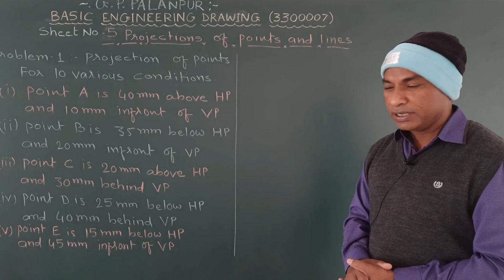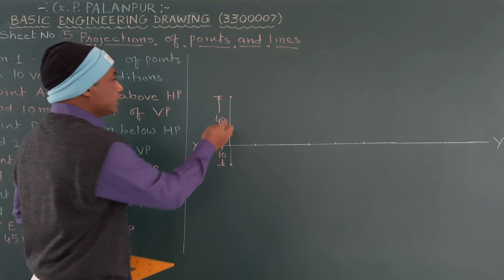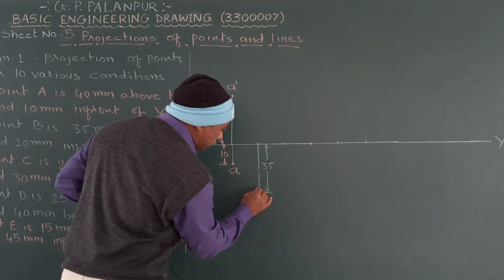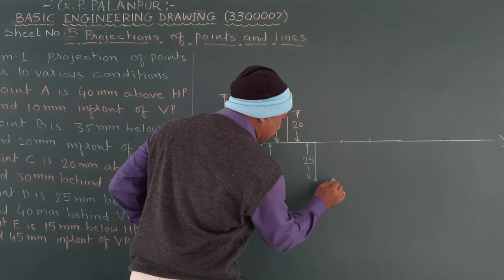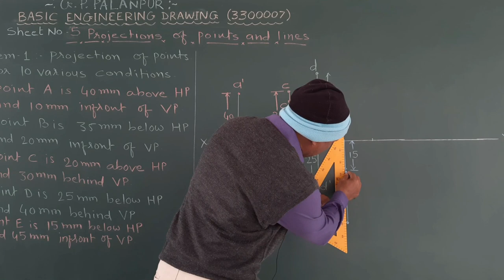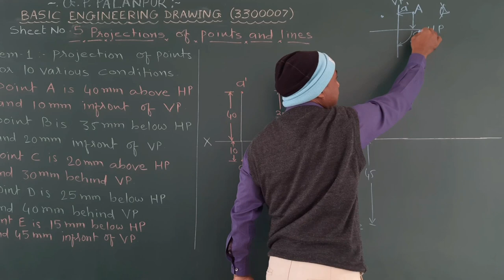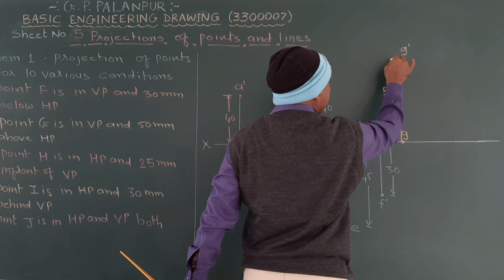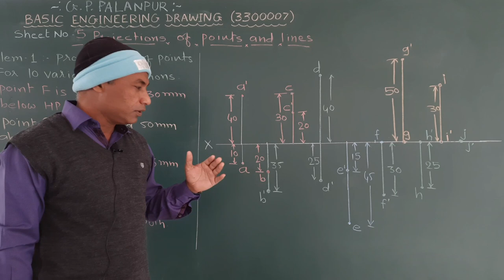Lec-20| Projections of Points & Lines| Projections of Points for 10 various conditions|R.H.Prajapati